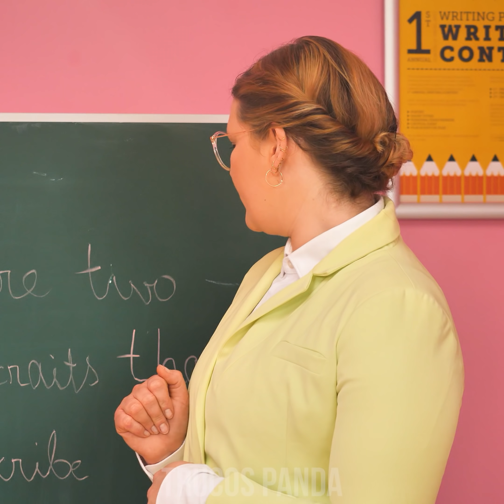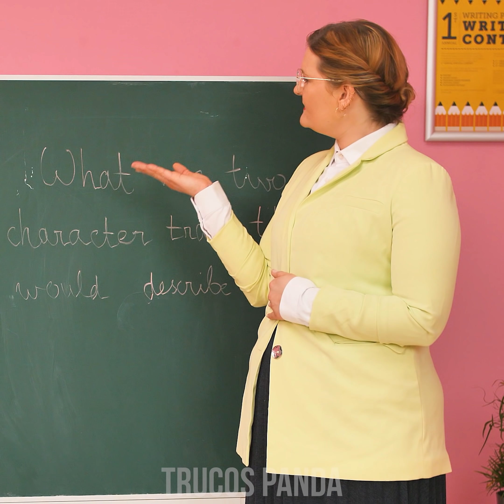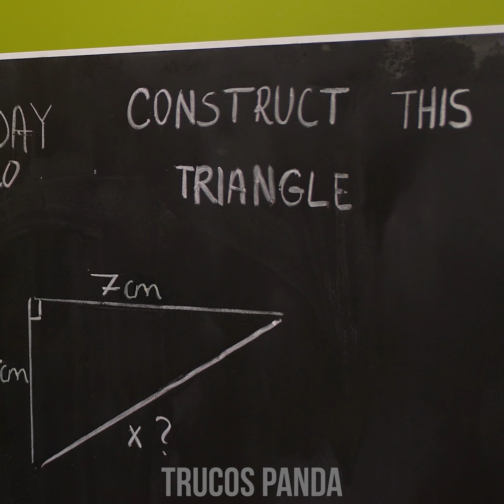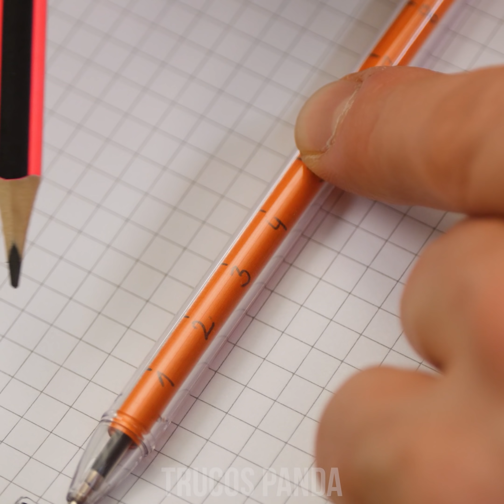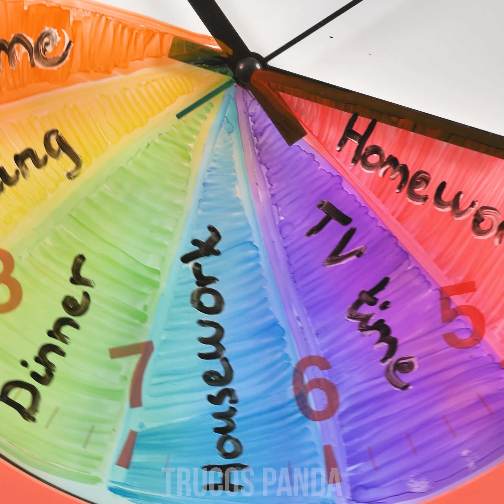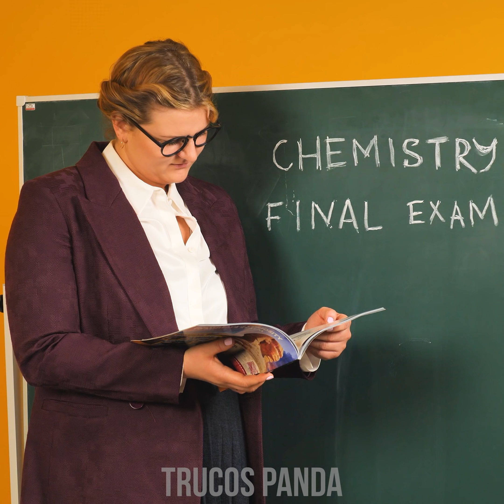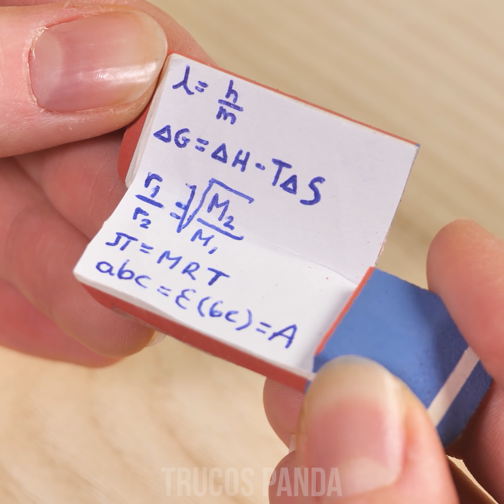SCHOOL FUN & Food 🍉 Trucos Inteligentes y Útiles para Comer y Divertirte en la Escuela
La vida es la escuela siempre nos puede causar algunas importantísimas preocupaciones. ¿Has tratado filtrar algunos bocadillos o el tratar de mantener tu mesa limpia? ¿O más bien te gustaría encontrar un buen organizador, pero no has visto el ideal para ti? Bien, no te preocupes porque hemos preparado una serie de ideas para útiles escolares.
Quédate atento para consejos y trucos maravillosos e increíbles para que tengas todo lo que necesitas para la escuela.
00:04 Esconde el teléfono.
01:07 Frasco con sacapuntas.
02: 35 Bocadillos furtivos.
03:27 Cartuchera de unicornio.
04:47 Organizador en tu libreta.
05:54 Bolígrafo con regla.
07:07 Reloj organizador.
08:15 Cartuchera de cartulina.
09:26 Una hoja de ayuda en el borrador.